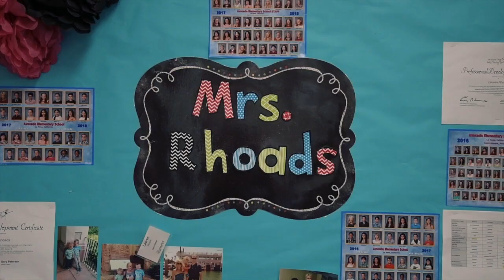Illumina Genomics 101: In the Classroom @ Avocado Elementary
Description: Illumina employees visited 3rd graders at Avocado Elementary in the Cajon Valley Union School District of San Diego, CA.  Employees shared about the basics of genomics and showed students ways we can use genetics to learn about the world around us.  In the hands-on activity, students were able to look at differences in water quality from different areas in San Diego.